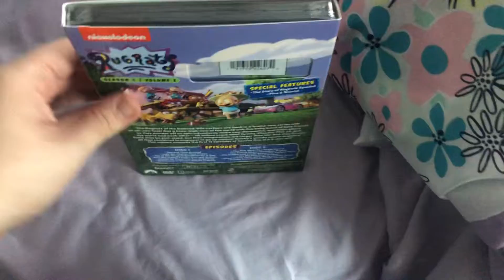DVD Update for July 12th 2022